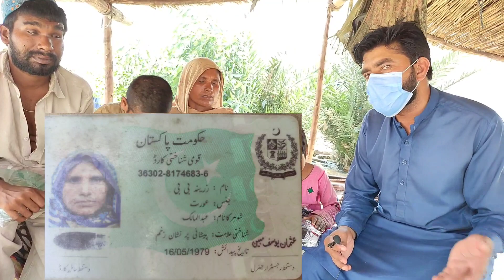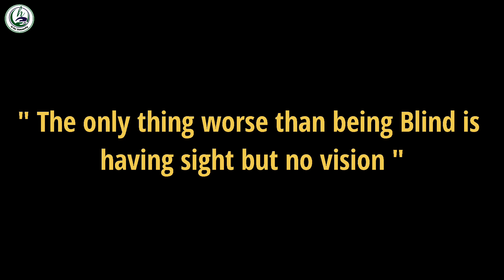Four Blind Brothers are waiting for Your humble support || Poor Family || H for Humanity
This poor mother with Four Blind sons.

If you are deserving family or you know someone who is deserving plz just whatssapp us all detail about the family. On this number

Plz note that we are just visiting those families where the head of the family is died or he is disabled . it means source of income is no more.
Family must have Easypaisa or jazz cash acount so that doner can approach you its free in pakistan.

اے رب کائنات ۔ اے دلوں کے راز جاننے والے تیرے اس گنہگار بندے نے اچھائی کیطرف پہلا قدم اٹھایا ہے ۔ تا کہ تیری مخلوق جو تو نے بڑی چاہت سے بنائی اور تجھے بہت عزیز ہے اس کے لے آسانیاں پیدا کرنے کا وصیلہ بن سکے ۔ اے باری تعالی اگر یہ کام تجھے تھو ڑا سا بھی پسند آیا تو اسکو کامیاب فرما ۔ اور اسکا اجر و ثواب ہم اپنے آقا و مولا حضرت محمد مصطفی صل اللہ علیہ وآلہ وسلم (جن پر ہماری جان مال ہمارے ماں باپ اور اولاد قربان) کو تحفہ کے طور پر پیش کرتے ہیں اور انکے طفیل وہ لوگ جو اس کار خیر کا حصہ بن کر تیرے بندوں کی خدمت کر رہے ہیں ' میری والدہ ماجدہ  میرے اہل۔و عیال ' یاسمین بابر مرحومہ  ، مس پروین اختر مرحومہ  ، محمد ممتاز  مرحوم اور تمام مسلمان بہنیں اور بھائی جو تیرے پاس آچکے ہیں یا آنے والے ہیں ان تک پہنچا دے۔ بے شک تو اپنے بندوں کو معاف کرنا بہت پسند فرماتا ہے۔ آمین۔